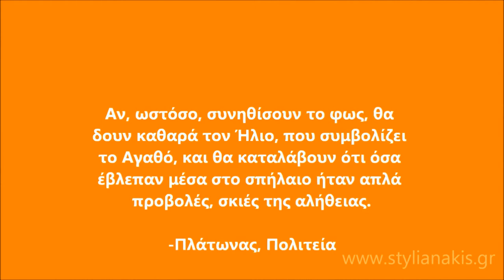Γεώργιος Α. Στυλιανάκης - Σποτ #1 (Φως)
Γεώργιος Α. Στυλιανάκης (Δημοκρατική Συμμαχία) - Υποψήφιος Βουλευτής Ν. Ηρακλείου Κρήτης